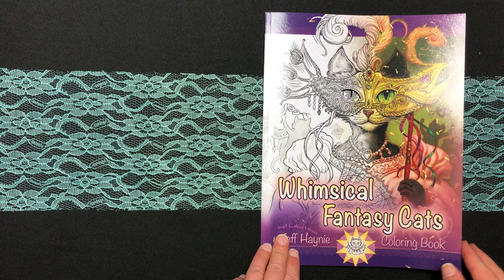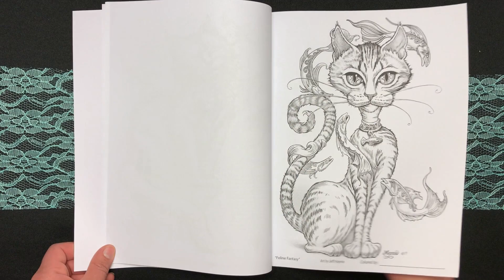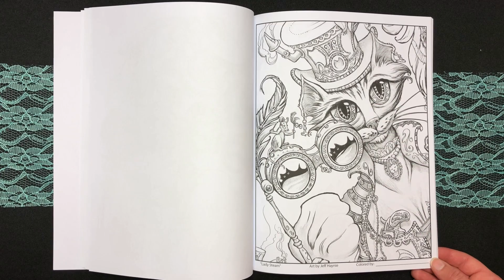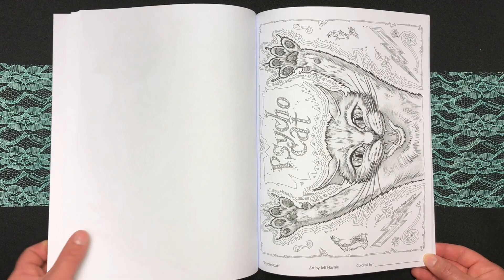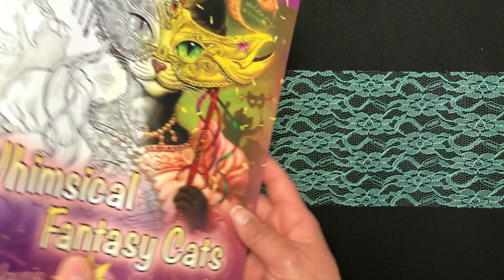Whimsical Fantasy Cats by Jeff Haynie Coloring Book Flip Through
Info:
Taschenbuch: 106 Seiten
Verlag: Independently published
Größe : 21,6 x 0,6 x 27,9 cm

Visit ausmalideen.de